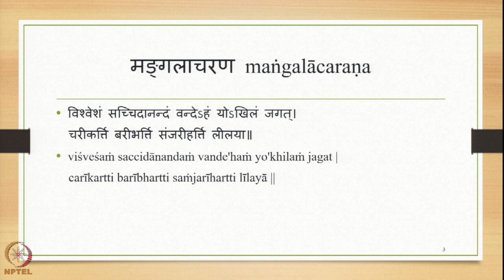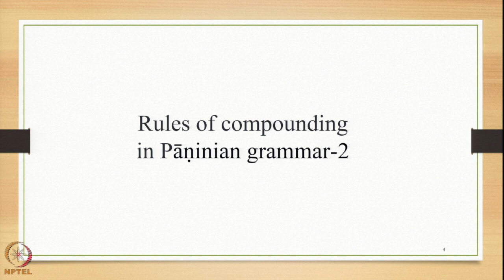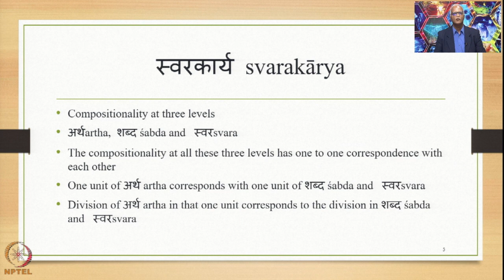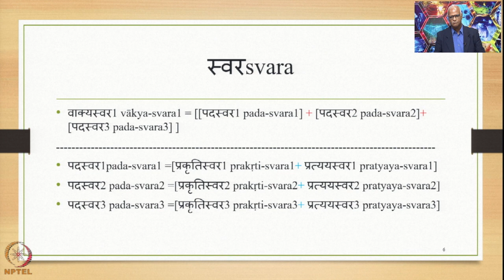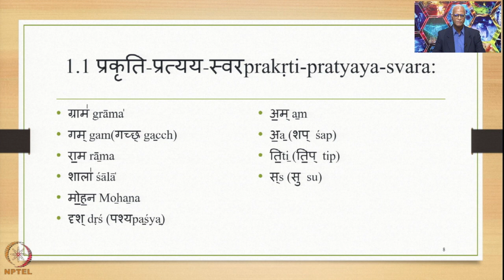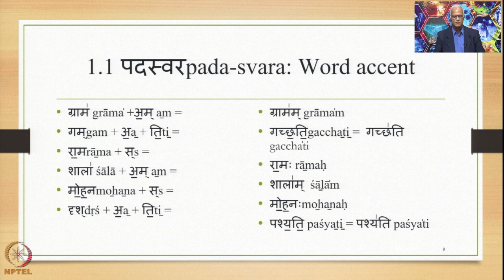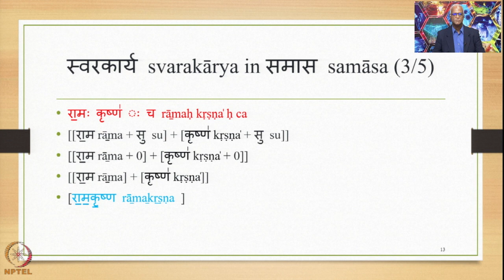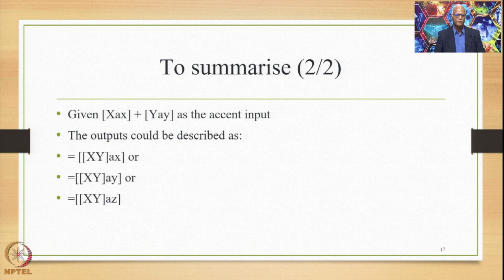Week 4 : Lecture 19 : Rules of compounding in Pāṇinian grammar-5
Lecture 19 : Rules of compounding in Pāṇinian grammar-5